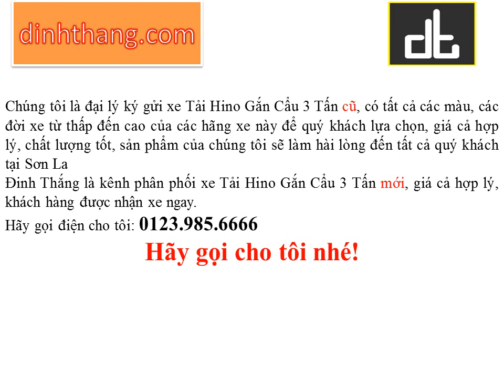Mua, bán ô tô mới-cũ xe Tải Hino Gắn Cẩu 3 Tấn tại Sơn La (01239856666)